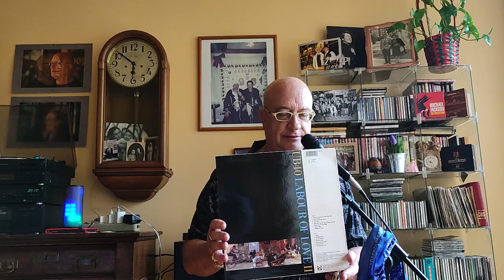DISCOS DE VINILO AL SALON VIERNES 12 DE ENERO LOGROÑO